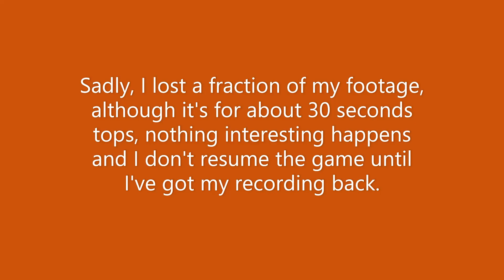Geolo9y UHC Episode 2 | Stripmining For Purpur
Welcome to Geology UHC Season 9! This is a r/ultrahardcore recorded round organized by Brodator. In Geology, each season is themed around features added after the combat updated with a special custom world. For this Season we are exploring the advancement world which works with the new advancements that got added in version 1.12. The World is divided in 5 layers each of them being based on one different advancement category: Minecraft, Nether, End, Adventure, Husbandry. Each player will start as a solo and will have to complete a list of advancement so they can be put into a team of 4 players.

Here are the players:
(if the perspective isnt public on their channel look on the reddit post

Thanks to Brodator for Coding & Hosting
Thanks to Codwhy for the Intro
Thanks to Brodator for the Logo & Renders